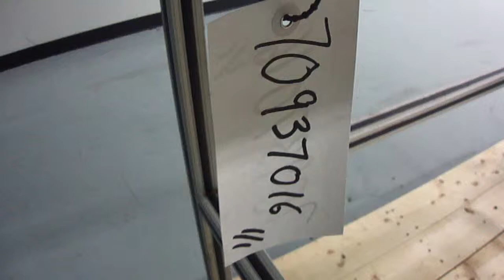Used- APG Vision System with L1 Stainless Steel Enclosure - stock # 70937016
Used-APG Vision System with L1 Stainless Steel Enclosure. Has DVT Legend 540 camera, electronic reject gate, advantech Model TPC-1560T HMI, Trio MC206 motion coordinator, and pacific scientific P7000 drive. Was last using laptop to operate (laptop not included).